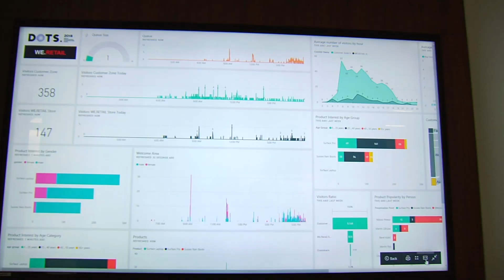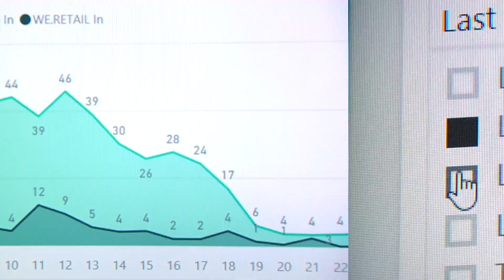Customer experience - connecting digital channels with a brick and mortar shop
Digital Transformation in Retail